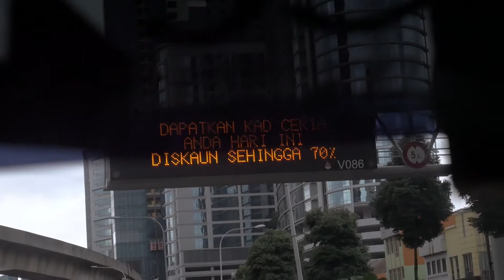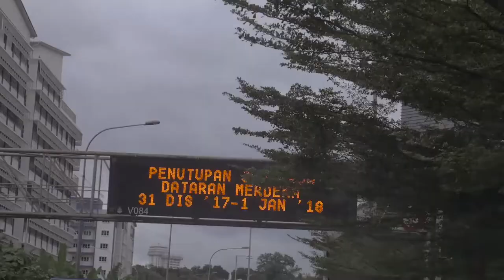APRENDIENDO A COMER CON LA MANO l MALASIA l VLOG 93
Kuala Lumpur, Malasia

Hoy hice lo que siempre vi, y quería hacer: Aprender a comer con la mano al estilo indio. No fue de las mejores experiencias de mi vida, pensé que iba a ser tan rica la sensación como comer pollo a la brasa peruano, pero fue totalmente diferente.

¡Hoy los llevo a una aventura culinaria en Kuala Lumpur, espero que les guste el video!

SNP: @hurrunaga

TBP